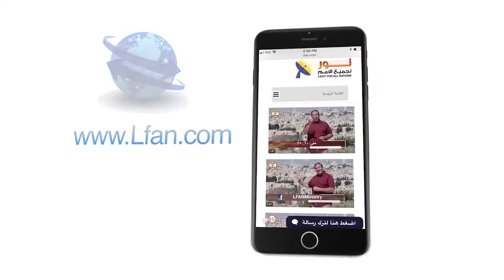485 ماذا عن جهل المؤمنين بدور المسيح الشفيع؟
ماذا عن جهل المؤمنين بدور المسيح الشفيع؟